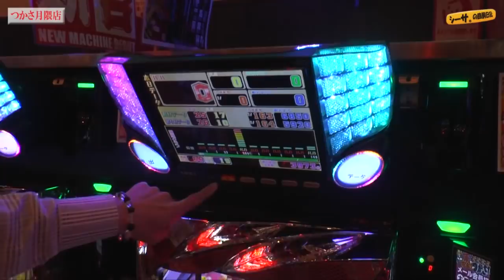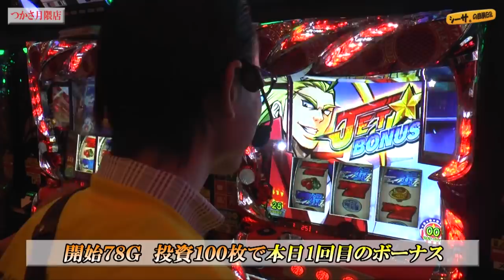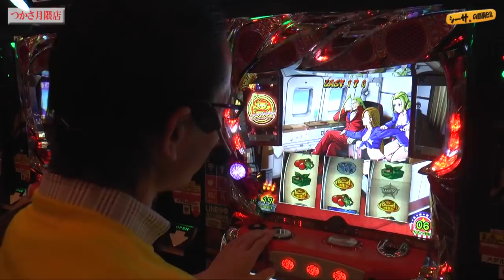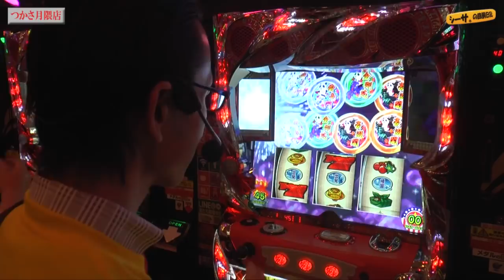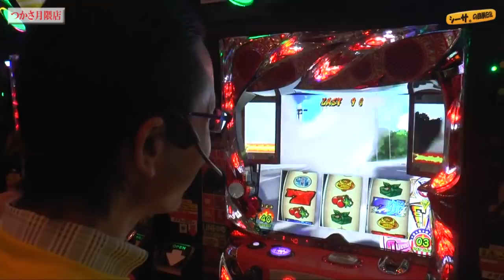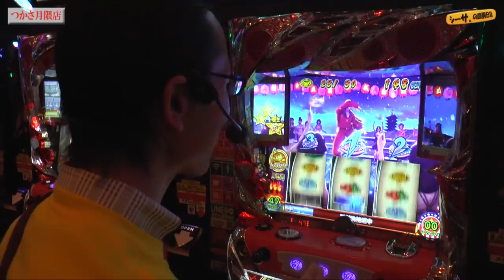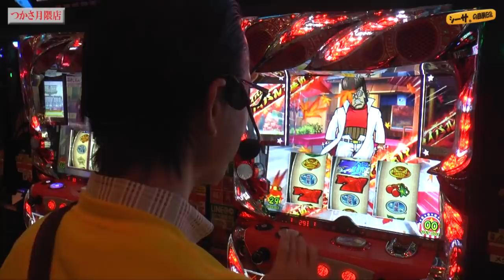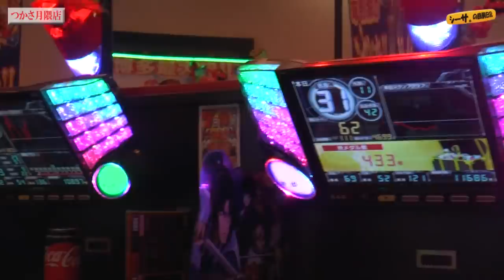【５号機を生き抜いた男！いざ、６号機へ！】シーサ。の回胴日記_第８５４話 [by ARROWS-SCREEN] 【パチスロ】【ＨＥＹ！鏡】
話題の新台で実戦！６号機の実力とは！？

■収録店舗：つかさ月隈店（福岡県）

HEY!鏡
(C)Ｄａｉｔｏ